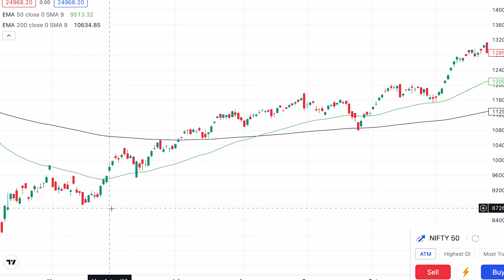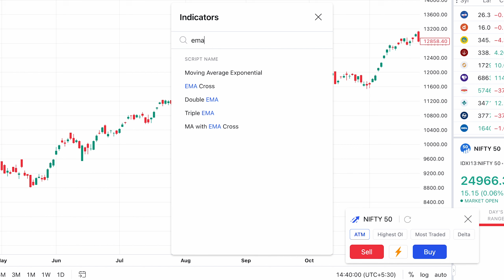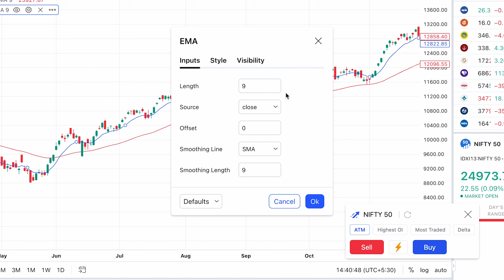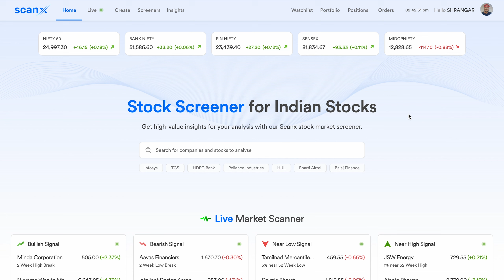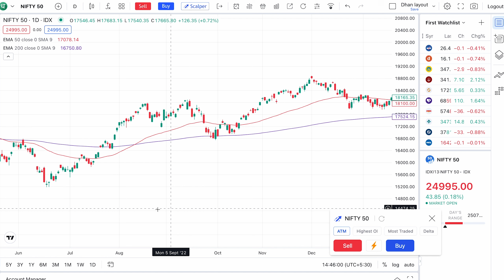What is Golden Crossover? Golden Cross Stock Screener - Find Stocks To Invest on ScanX Scanner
How to find stocks forming Golden Crossover? Use ScanX's Golden Crossover screener to find stocks that are forming a golden cross technical pattern today. The Golden Cross strategy is formed when a short-term moving average (50 days) crosses above a long-term moving average (200 days) producing a buy signal.

The Golden Crossover Strategy is considered a bullish breakout pattern. Understand what is golden crossover trading strategy in Hindi. Let me explain what the golden crossover strategy is and how it will help you in your investment.